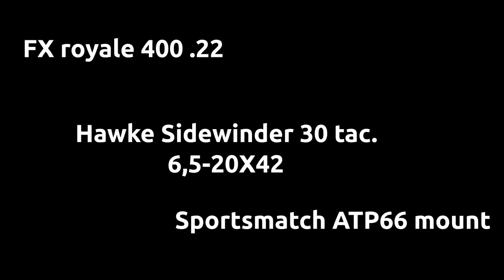Hawke Sidewinder tactical scope cam!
Amazing scope! My new toy... :)  Incredible accuracy! The new combo, Hawke Sidewinder 6,5-20X42 + FX royale 400 .22 + Sportsmatch ATP 66 scope mount.

Camera: Casio Exilim ZR 100
Pellets: JSB Jumbo 5,5 (1,03g)